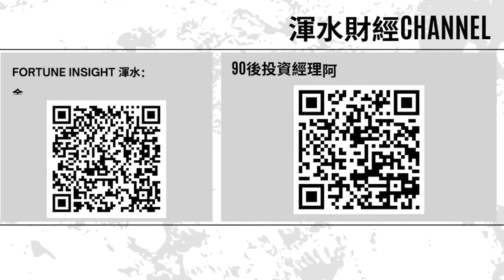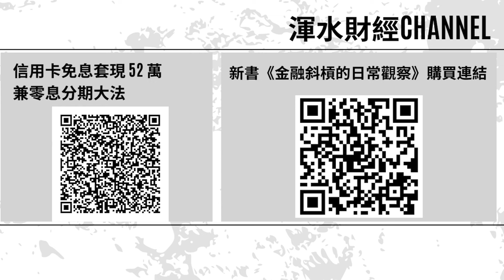樓市下行的本質：湯文亮之流為何總是唱好樓市？金句連連，實質是不懂金融？拆解經濟精華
想合法玩加密貨幣？首先要揀個持牌合法加密貨幣平台！證監持牌平台 HashKey 值得考慮！

明德金融 - 低差價黃金交易，一世免佣，門欄低，安心交易，現在開戶即送50美元獎賞！開戶連結：

更多精彩内容：
贊助本頻道，直接課金支持！

90後投資經理阿言 IG：@aryin_invest

Trader K：
Trader K 的 NewbieTrade 由資深股票交易員及具投資銀行背景的團隊共同開發的AI引擎，通過深度學習及機器學習演算法，精準分辨出即將展開趨勢嘅股票。化繁為簡變成兩個箭嘴，為投資者做出更準確嘅預測同決策。如果你有興趣搵 Trader K 管理Portfolio，可以到以下連結填寫Google Form：

Trader K IG：@traderkinvestment

Wave Trader 港股美股期指期權百萬倉：
一名超過十年經驗的炒家，以另類投資法涵蓋港股、美股及期指、期權等多種投資工具，實現資產多樣化，在瞬息萬變的市場中把握最佳機會。如果你有興趣搵 Wave Trader 管理Portfolio，可以到以下連結填寫Google Form：

Fortune Insight Prime：Wave Trader港股美股期指期權實戰部署

Wave Trader IG: @wavetrader_invest

【初心入門班：股票基本概念篇】
【進階操盤班：財技及莊家篇】